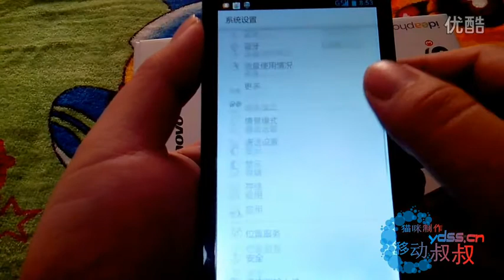Lenovo P770 review: unboxing in China and specifications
First hands on the dual SIM smartphone Lenovo P770 powered by a 3500mAh battery.